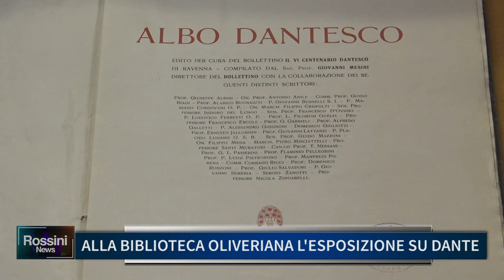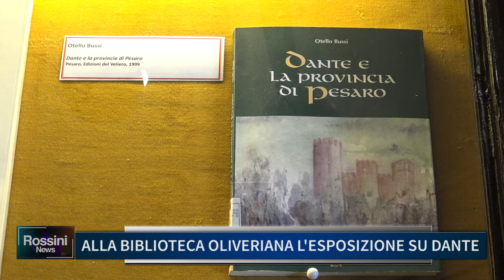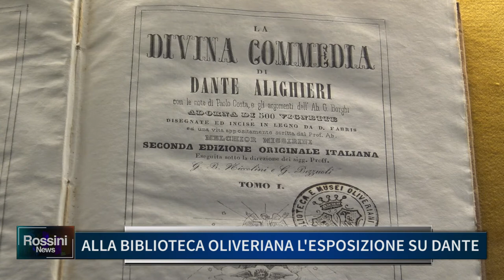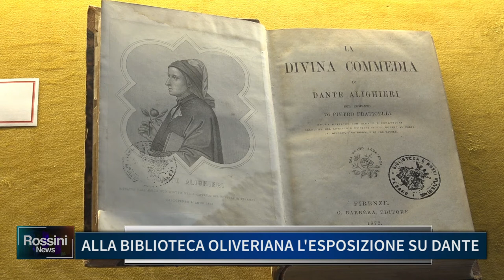ALLA BIBLIOTECA OLIVERIANA L' ESPOSIZIONE SU DANTE